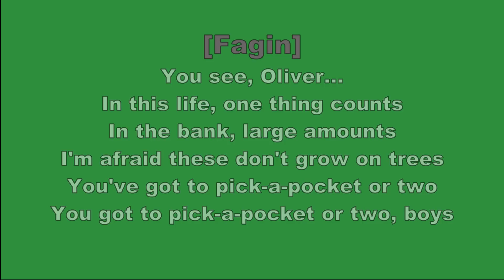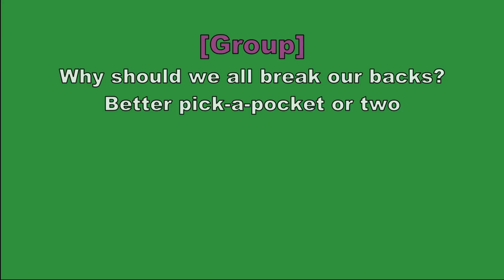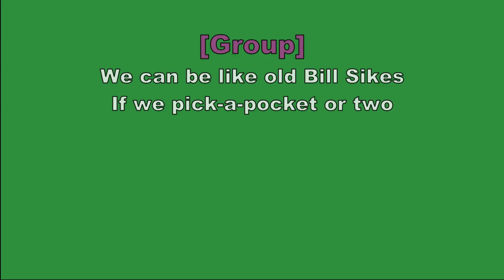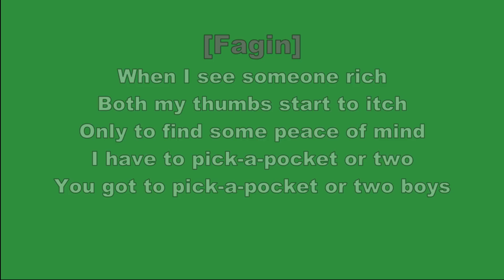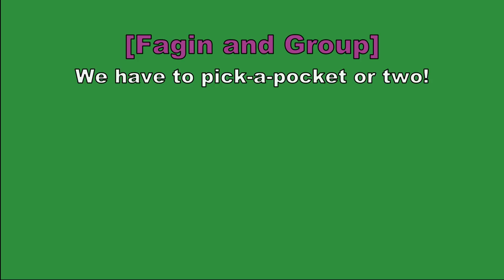Pick a Pocket or Two | Oliver! the Musical | Lyrics Video